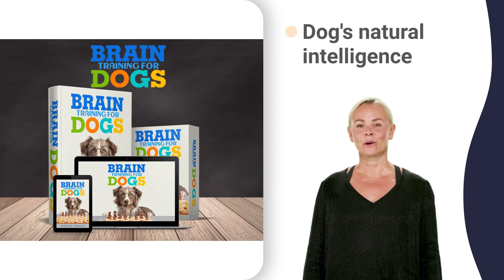pup star 1